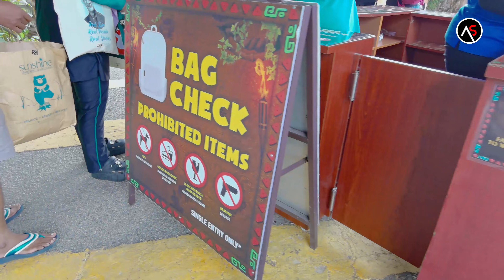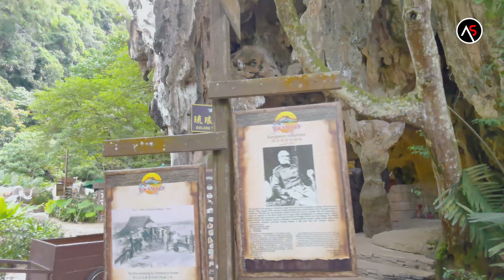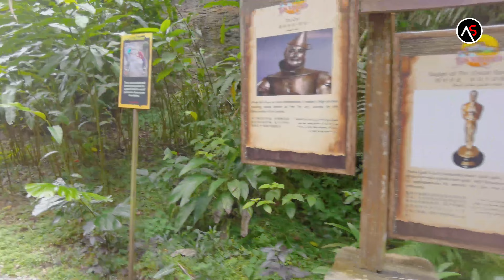LOST WORLD OF TAMBUN THEME PARK | LOST WORLD ADVENTURE EXPRESS | TRAM TOUR | TEMPAT MENARIK DI PERAK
Assalamualaikum, kali ni abang dan family berkunjung ke negeri Perak dan tempat yang wajib pergi adalah Lost World of Tambun. Kami sudah book tiket online untuk 1 day dan matlamat kami ialah nak melawat semua tempat dalam Lost World of Tambun Theme Park ni. Dalam Lost World Theme Park kalau tak silap abang ada 7 seksyen iaitu Lost World Water Park, Lost World Hot Spring & Night Park, Lost World Amusement Park, Lost World Malayana Rain Fortress, Lost World Tin Valley, Hippo Kingdom dan Lost World Tiger Valley.  Untuk video kali ni kami sediakan video mengikut bahagian iaitu Lost World Water Park. Dalam Lost World Water Park terdapat pula 7 tempat yang wajib anda menikmati keseronokan iaitu Jungle Wave Bay, Adventure River, Sandy Bay, Kids Explorabay, Cliff Racer, Tube Raider dan Malayana Rainfortress.

Di video kali ni Tram Tour dan abang bawak anda jalan-jalan ke Lost World of Tambun dengan Tour Tram. naik free saja untuk melawat sekitar Lost World of Tambun  sebelum anda melawat dengan lebih lanjut lagi. Sekiranya anda penat untuk berjalan kaki untuk menjelajah The Lost World of Tambun, anda boleh menaiki Adventure Express sebelum anda melawat tempat tersebut dengah lebih dalam lagi.

Dalam keindahan hutan hujan purba yang terletak dalam Lost World Water Park yang indah di mana anda boleh menyejukkan diri dengan keseronokan basah dan menyeronokan yang tiada berkesudahan! Terdapat keseronokan dan tumpahan untuk seseorang dan semua, muda dan tua. The Jungle Wave Bay ialah kolam ombak terbesar di Malaysia! Anda boleh bermain ombak setinggi tiga kaki! Advanture River Hanyut dalam tiub getah gergasi di sepanjang sungai pengembaraan buatan manusia terpanjang di Malaysia dan rasai pengalaman taman dalam cahaya yang berbeza. Nikmati pemandangan bukit batu kapur purba dan berendam dari atas dengan baldi besar. Ia benar-benar satu pengembaraan yang sangat menyeronokan!

Sandy Bay dinamakan sempena pasir putih kristalnya, Sandy Bay ialah tempat yang sesuai untuk berjemur di bawah sinar matahari dengan minuman sejuk di tangan! Atau terlibat dalam permainan bola tampar dengan rakan anda. Kids Explorabay ialah zon kanak-kanak sahaja ini mempunyai gelongsor bersaiz kanak-kanak dan kawasan permainan interaktif yang besar dan basah dengan baldi tipping gergasi, meriam air, menyembur gajah, langsir air dan air pancut. Selesaikan ini dengan menaiki kapal lanun dan lanun kecil anda akan kembali untuk mendapatkan lebih banyak lagi!

Malayana Rainfortress membawakan Perjalanan Gelap Berasaskan Air Dua Setengah Tingkat Pertama di Asia yang pastinya akan meningkatkan adrenalin anda. Anda boleh menerokai kolam gergasi berbilang peringkat ini yang dilengkapi dengan Pulau dua belas gelongsor air yang menarik, memberikan anda lebih banyak pilihan mengenai aktiviti berasaskan air. Selami Dragon’s Lair, terowong air 4D sinematik yang turut bersambung ke sungai malas terpanjang di Malaysia, iaitu sepanjang 660m. Semuanya di Malayana Rainfortress!

So, Kalau anda datang bercuti di Perak, sangat rugi kalau tak singgah ke tempat menarik di Perak ni iaitu Lost World of Tambun Theme Park. Theme Park ini sangat bersih dan selesa sesuai untuk bawa anak-anak dan family merasai keseronokan bermain air.

so guys.. Jangan lupa untuk datang sendiri ke salah satu tempat wajib singgah di perak ini. Terima kasih kerana menonton.